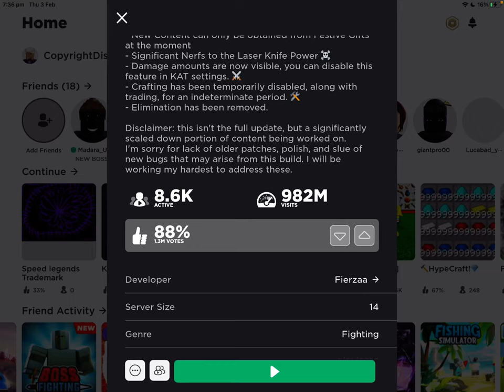Playing Kat finding exploits part 1